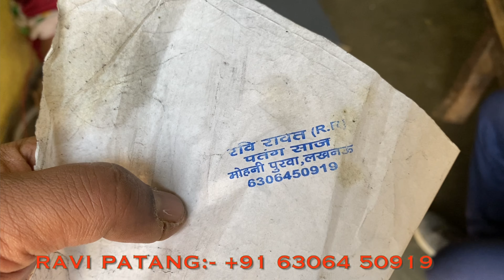MJO:-mohini purva kites video:-3|ravi kites|lucknow hard working & unknown kite maker|13₹pauna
buy beautiful kites sitting at home and good quality manjha without fear of loosing money.buy manjha from shopkeepers or directly from manjha maker @   nawabishauk youtube channel.